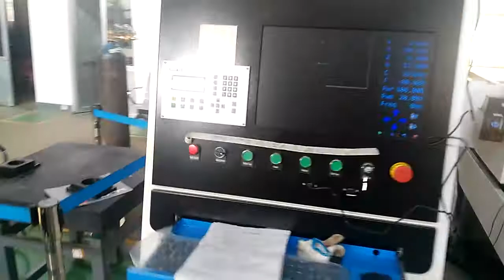Fiber laser cutting machine with Automatic exchange table for steel cabinet, office steel furniture